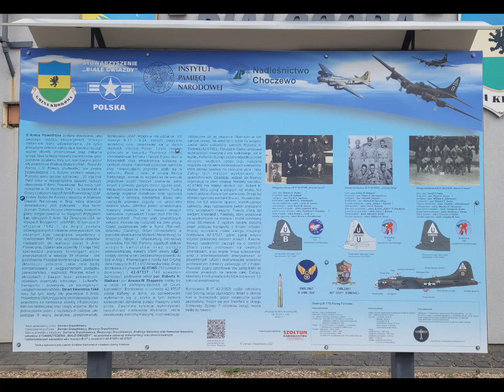Białogóra Caming Maj 20023